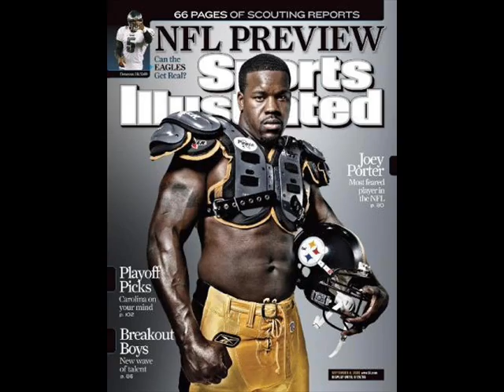Joey Porter & Paparazzi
After in game scuffle, Joey Porter gets flanked by reporters.